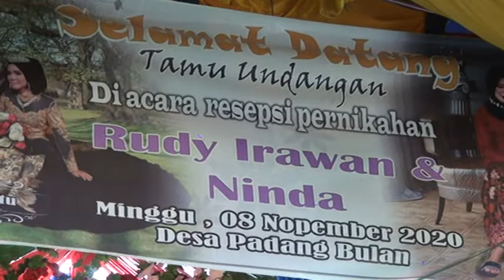PINTA TERAKHIR - DC STUDIO AWAL TERUSAN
Hanyalah..Sebuah Pintaku
Maafkanlah Aku Oh Kasih..
Karena Tak Dapat Ku..Penuhi
Janji Setia Yang Ku-Ucapkan

Lupakan-lah Aku..Cari-Cari Yang Lain..
Lupakanlah Aku..Cari-Cari Yang Lain..
Ku ikhlaskan.
Ku Relakan..
Melepaskan Diri-mu..
Bersama Air mataku
Ku Ucapkan Kata Yang Terakhir
Terpaksa..Kini Aku Pergi
==SALAM SAYANG TAKAN HILANG==
Ku ikhlaskan..
Ku Relakan..
Melepaskan Diri-mu..